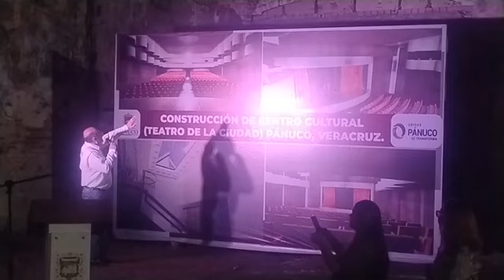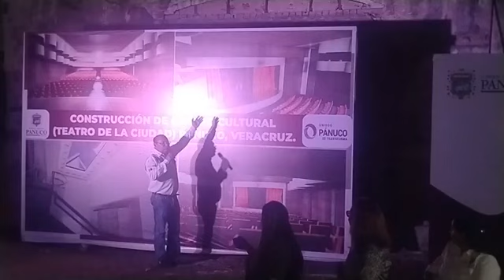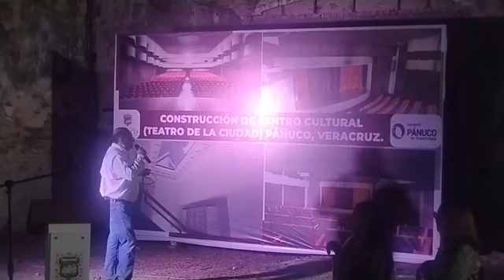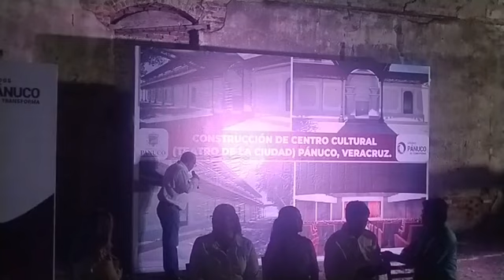Da el banderazo de inicio de la construcción del Centro Cultural el alcalde de Pánuco, Oscar Guzmán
Da el banderazo de inicio de la construcción del Centro Cultural el alcalde de Pánuco, Oscar Guzmán de Paz